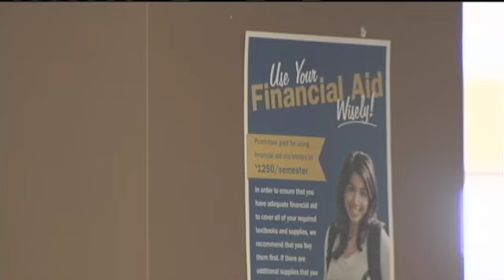Local Reaction to Free Comm. College Proposal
CEDAR RAPIDS, IA (CBS2/FOX28)--President Barack Obama wants to make college more affordable for Americans.

He is proposing a plan that would make the first two years of community college free to students who meet certain criteria.

The president's proposal isn't exactly new.

Last year, Tennessees governor signed into law a scholarship program that provides free community college tuition for two years to high school graduates.

Now it seems the president wants to give the nation the same opportunity and some say they're all for it.

"If there was an option for our students to continue at our education, we know that's going to help not just their education but also our economy also the workforce, said Noreen Bush director of secondary education and innovation at College Community School District.

Under the proposal students must maintain a 2.5 grade point average.

Officials estimate nine million students could participate and save almost four-thousand dollars in tuition per year.

"I think what it will do is it would continue a lot of the relationships we've already established with community colleges. Specifically Kirkwood community college we work very closely with, she said.

"It's exciting to think about a program that would actually improve access for students and we already provide affordable education here so the idea that we can do that for more students is certainly exciting, said Jon Buse, vice president for student services at Kirkwood Community College.

Buse says Kirkwood already meets the major requirements of the proposed program.

"Students can come to Kirkwood and any Iowa community college and complete their associate degree and transfer on to any four year college in Iowa."

Some students at Kirkwood say it's an opportunity they and their friends won't pass up.

"Having the first two years free will definitely give them an incentive like well my first two years of education is free so I might as well just get it over with, said Lauren Kuzmicki, a student at Kirkwood.

There's still no set information on where the money comes from to pay for the program.

Folks at college community say they fear this might end up being similar to a proposal the president made in 2013.

He had proposed providing universal pre-school but congress passed on it due to cost issues.